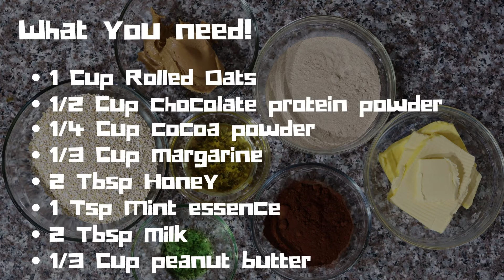MINT CHOCOLATE PROTEIN BALLS | Healthy baking | Low calorie cookies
1. 1 Cup Rolled oats
2. 1/2 Cup protein powder
3. 1/4 Cup cocoa powder
4. 1/3 Cup Margarine
5. 1/3 Cup Peanut butter
6. 2 Tbsp Honey
7. 1 Tsp mint essence
8. 2 Tbsp Milk

Music credit 🎵🎬